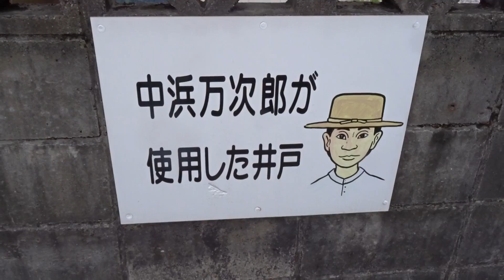中浜万次郎生誕地 生家 高知